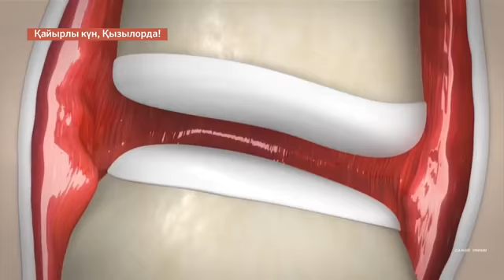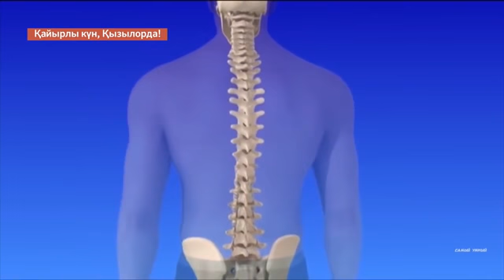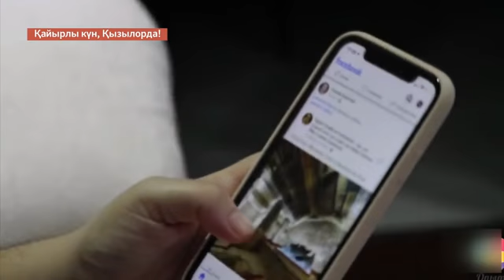Қайырлы күн, Қызылорда! 23.06.2022